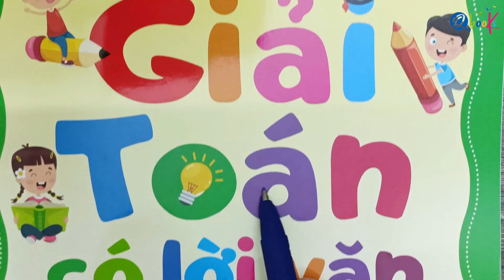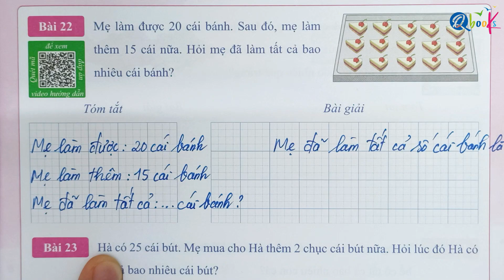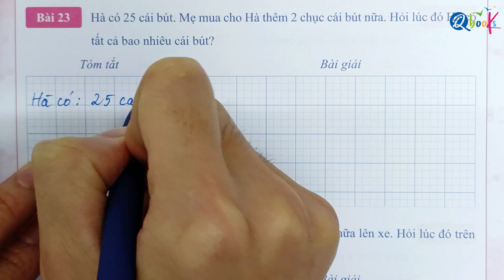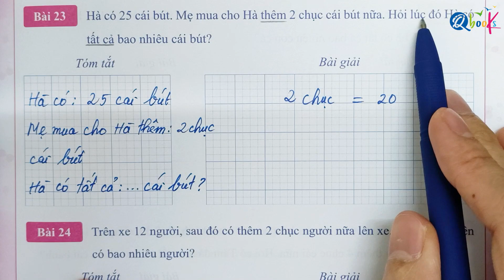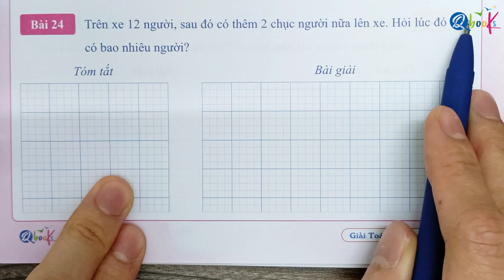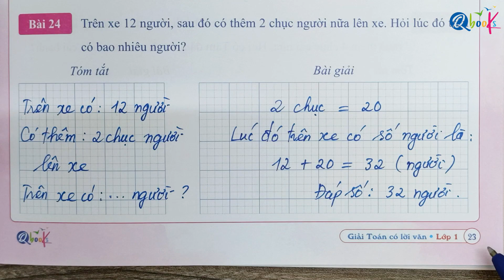Phần 2 - Bài Tập (trang 23) - Dạng 2: PHÉP CỘNG VỚI Ý NGHĨA THÊM - GIẢI TOÁN CÓ LỜI VĂN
Thầy Quyền rất hân hạnh được giới thiệu với các bạn video "Phần 2 - Bài Tập (trang 23) - Dạng 2: PHÉP CỘNG VỚI Ý NGHĨA THÊM - GIẢI TOÁN CÓ LỜI VĂN" do Thầy Nguyễn Văn Quyền trực tiếp biên soạn.

Là một phần của chuỗi bài giảng môn toán, Thầy Nguyễn Văn Quyền đã khéo léo kết hợp các khái niệm toán học với cuộc sống hàng ngày để mang lại trải nghiệm bổ ích và hấp dẫn cho các em học sinh lớp 1. Trong video này, Thầy Nguyễn Văn Quyền hướng dẫn từng bước làm các bài tập toán lớp 1 về nội dung GIẢI BÀI TOÁN CÓ CHỨA PHÉP CỘNG VỚI Ý NGHĨA THÊM trong sách GIẢI TOÁN CÓ LỜI VĂN LỚP 1 do Qbooks phát hành.

Thầy mong rằng, các bậc phụ huynh và các em học sinh xem kỹ video "Phần 2 - Bài Tập (trang 23) - Dạng 2: PHÉP CỘNG VỚI Ý NGHĨA THÊM - GIẢI TOÁN CÓ LỜI VĂN" của Thầy Nguyễn Văn Quyền để nắm vững các khái niệm, rèn luyện kỹ năng và học tập xuất sắc môn toán lớp 1.